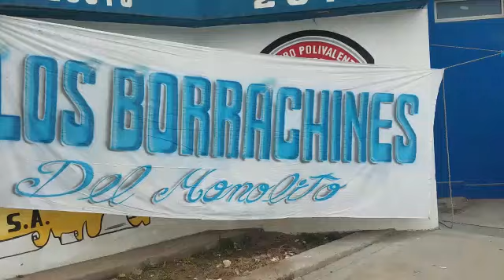Los hinchas del lobo partieron a Bs As con la ilusión de la Copa Argentina